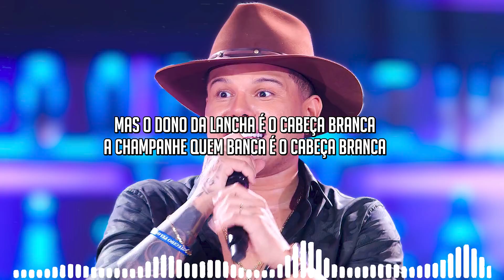Tierry - Cabeça Branca (Letra/Lyrics) | Super Letra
Letra:

Cabeça branca é um cidadão de bem
Um empresário que precisa relaxar
Fim de semana, ele pega as novinhas

A mulherada de copo na mão, biquíni fio-dental
Postando foto na sua rede social
Cheia de pose de patroa, ela é da zona
Quem vê de longe pensa que ela é a dona

Mas o dono da lancha é o cabeça branca
A champanhe quem banca é o cabeça branca
Por que novinha, na hora da selfie
Junto com as amigas, o coroa nunca aparece

O dono da lancha é o cabeça branca

E a mulherada de copo na mão, biquíni fio-dental

Músicas 2020
Sertanejo 2020
Top Sertanejo
Sertanejo Top
Sofrência 2020
Gustavo Mioto
Tayrone
Tayrone Cigano
Silvanno Salles
Silvano Sales
Silvano Salles
Silvano Sales 2020
Tayrone 2020
As Melhores Músicas de Arrocha
Melhores Arrocha
► Léo Santana

☛ Não recarregue